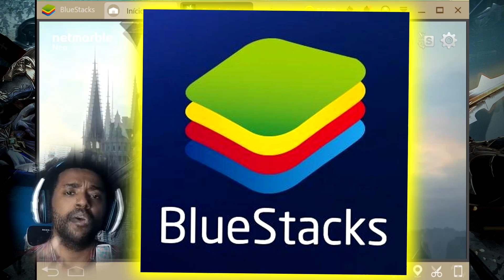Lineage 2 Revolution : Como Jogar No PC! E GANHAR PODER!!! Códice de Monstro - Omega Play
Lineage 2 Revolution jogando no PC, com emulador de Android, Bluestacks!

Atenção ( Clicando no Link Você ajuda o Canal!!! ) Atenção

Obrigado Galera!

e

Bora la!